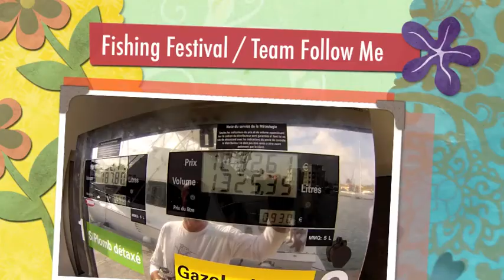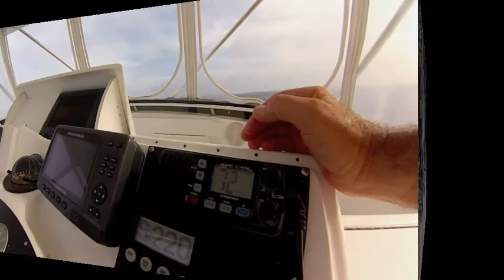Fishing Festival 2014 on Follow Me / Team Damoiseau